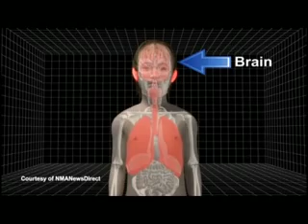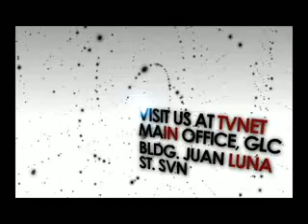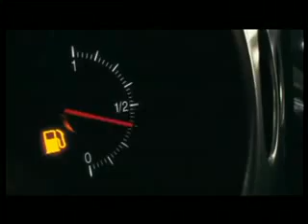movie newsline september 9, 2014